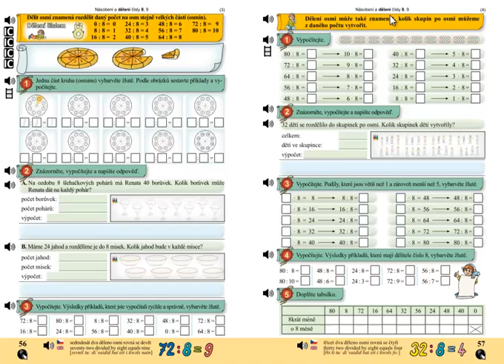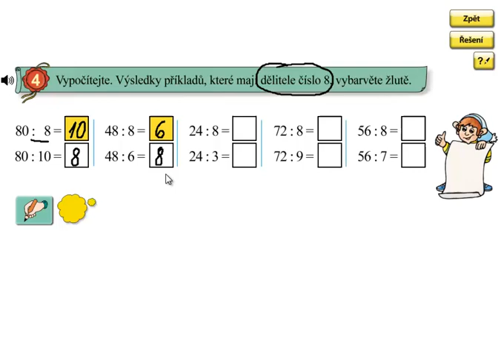Dělení 8; Matýskova matematika 6.díl, strana 57, cvičení 4